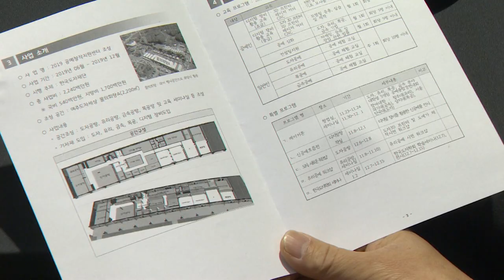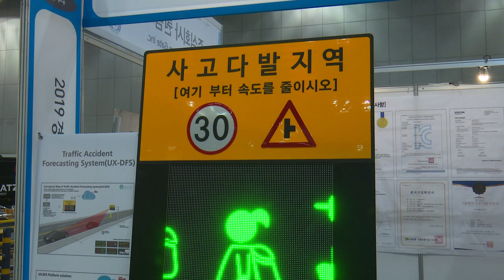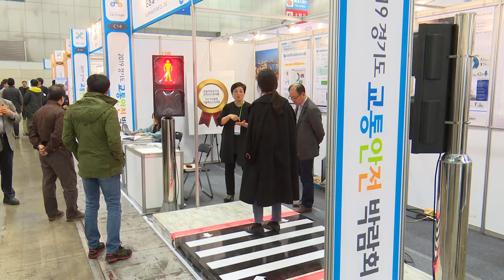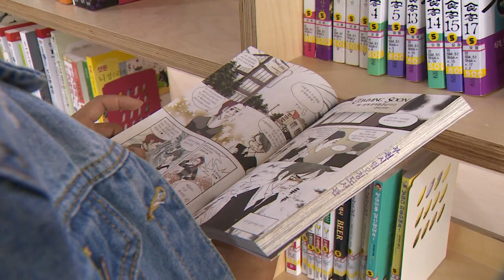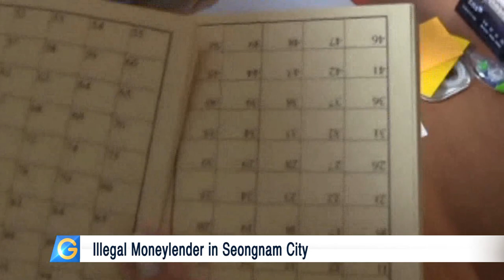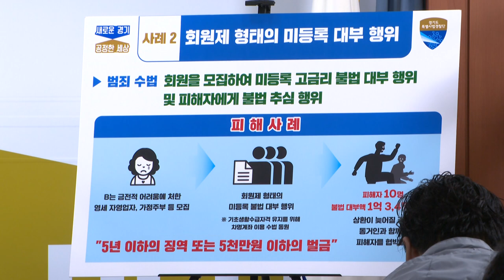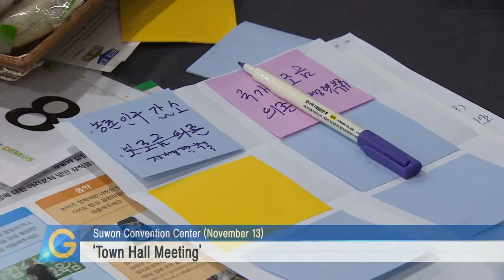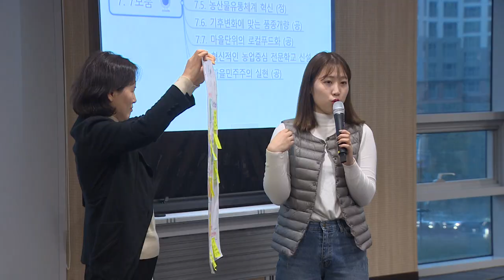First Handicraft Support Center in Korea Opens in Yeoju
1.First Handicraft Support Center in Korea Opens in Yeoju
2.Traffic Safety Fair Held at KINTEX, Goyang City
3.Democratic Party to Support Gyeonggi Province’s Administrative Policies
4.Public Library Services More Diversified in Gyeonggi
5.Large Number of Loan Sharks Apprehended by Gyeonggi’s Special Judicial Police
6.‘I Love Korean Pork’ Campaign Held at Korean National Assembly
7.National ‘Town Hall Meeting’ Tour for Agricultural and Fisheries Industry Promotion Arrives in Gyeonggi